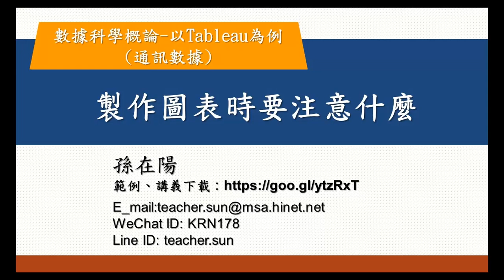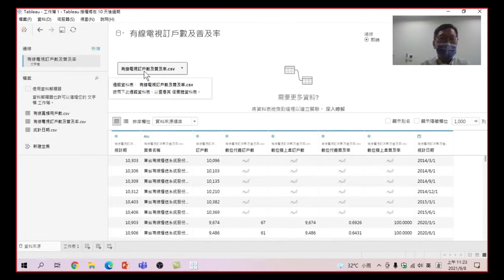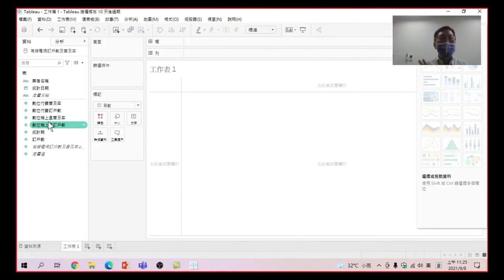數據科學概論-以Tableau為例(通訊數據)-19.製作圖表時要注意什麼:要製作第一張圖表前,先想一下,看圖表的對象是誰,資料的X軸和Y軸應該會什麼樣的資料,才能讓對方看懂圖表.(有字幕)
數據科學概論-以Tableau為例(通訊數據)-19.製作圖表時要注意什麼:要製作第一張圖表前,先想一下,看圖表的對象是誰,資料的X軸和Y軸應該會什麼樣的資料,才能讓對方看懂圖表.